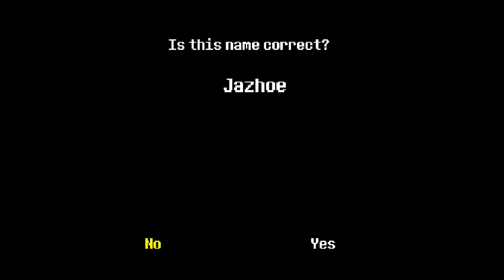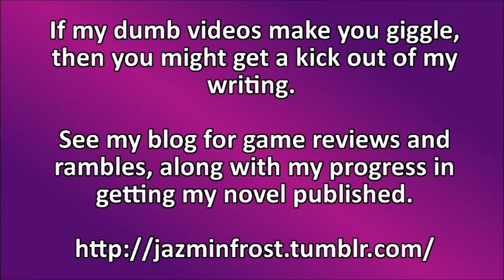Let's play Undertale [1] Mad genius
""- developed by and published by